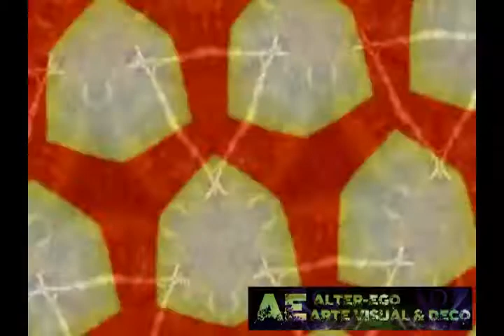SyckFlyer Visual Trip V 1 1 Alter Ego 2013